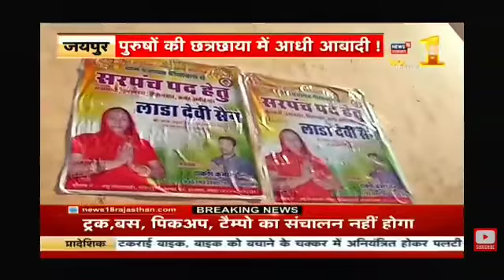सरपंच चुनाव में महिला प्रत्याशियों को नहीं मिली आजादी,पतियों के बिना प्रचार अधूरा by babulal Dhayal